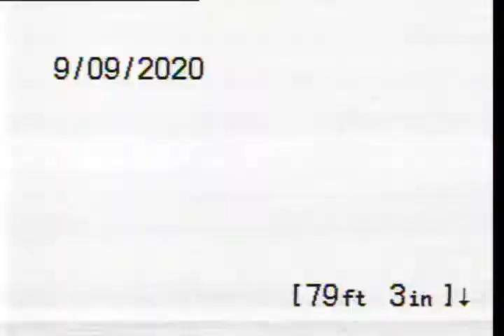737 balzar cir